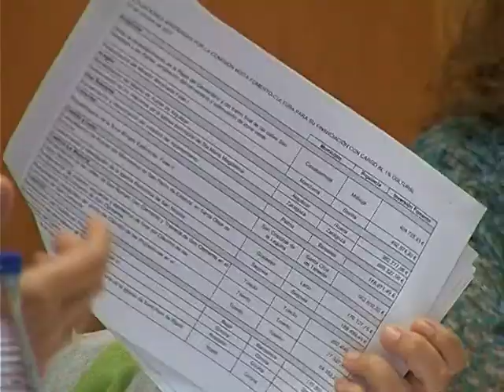El pleno ordinario de julio cerrará el curso político municipal hasta septiembre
La Corporación Municipal se reunirá en sesión ordinaria del pleno el próximo 26 de julio en la que puede ser la última sesión ordinaria antes de septiembre si se mantiene la trayectoria de los últimos años. La sesión en la que se incluyen los ya habituales puntos de aprobación de actas anteriores, informe sobre los decretos dictados por Alcaldía desde la última sesión y el apartado de ruegos y preguntas, abordará inicialmente la aprobación inicial de las ordenanzas reguladoras de las tasas por la prestación del servicio de mercado.
Junto con estas, el equipo de gobierno planteará la modificación de las ordenanzas fiscales reguladoras de las tasas por recogida de basuras; servicio de cementerio; uso de piscinas e instalaciones deportivas; por la expedición de documentos administrativos y la prestación de servicios urbanísticos. Junto a estas también se revisarán las tasas por entradas de vehículos a través de las aceras; aparcamiento exclusivo, carga y descarga, así como las de ocupación del suelo, subsuelo y vuelo de dominio público.